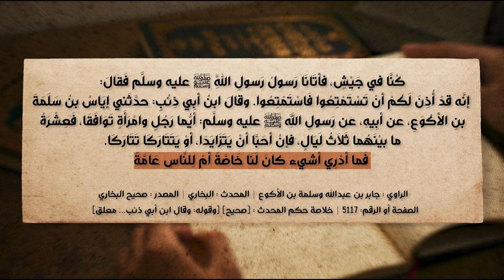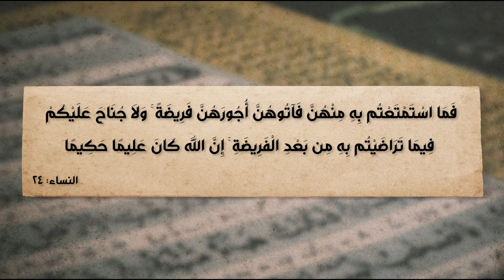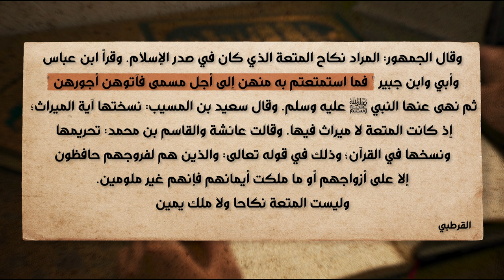برنامج الإسلام تحت المجهر | الحلقة 45 | الرسول يحلِّل الحرام